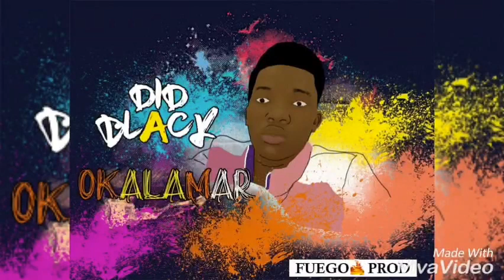Did Blvck -Okalamar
Nouvelle révélation du rap ivoirien
   Fuego🔥Familly